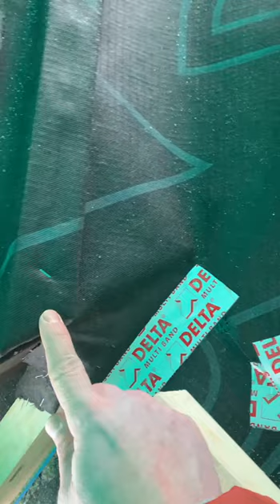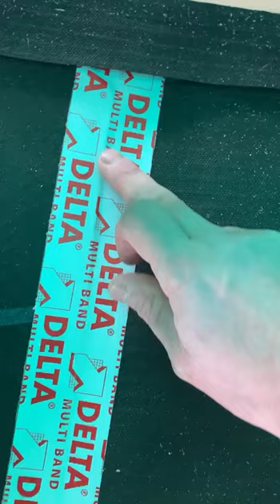Продолжаем выполнять работы на своих объектах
Продолжаем выполнять работы на своих объектах. Небольшой обзор кровельных работ. Показываем нюансы по монтажу мембраны в ендове.